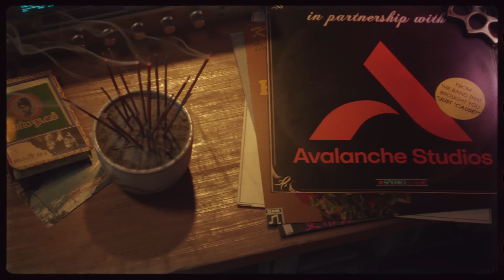Does PlayStation Have Any Legacy Games Left?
Doodle- @Doodle2Bfree
CMoney- @CMoney4eveR

Thank you for your support and feedback. Enjoy this episode, come hang with us in the chat, and become a part of the show!